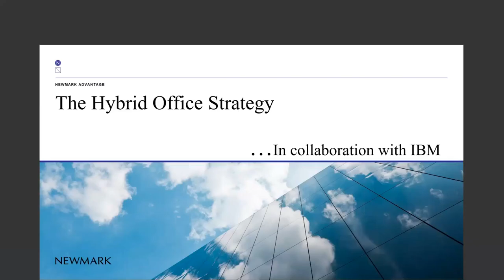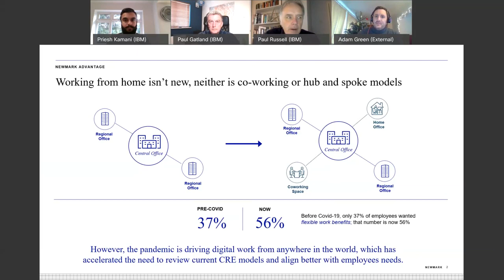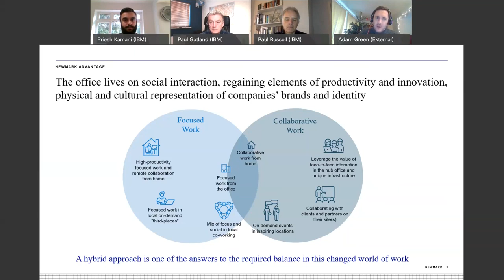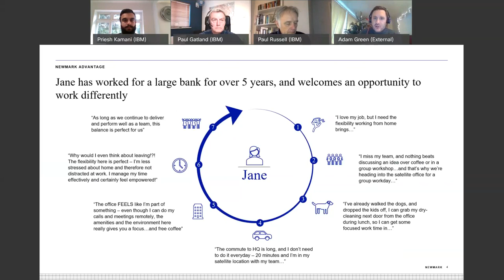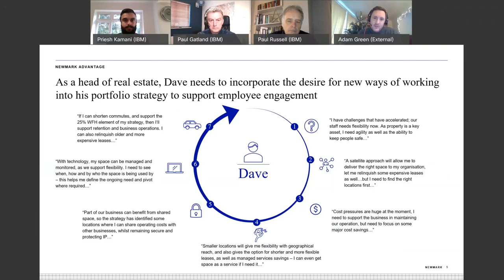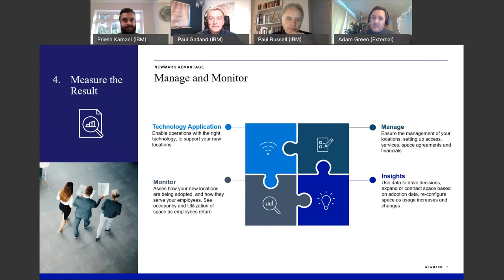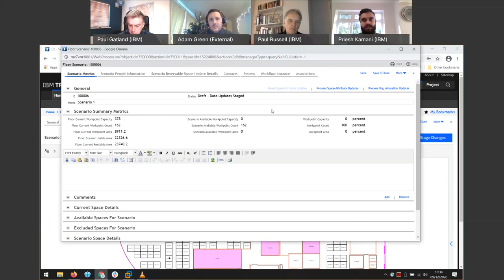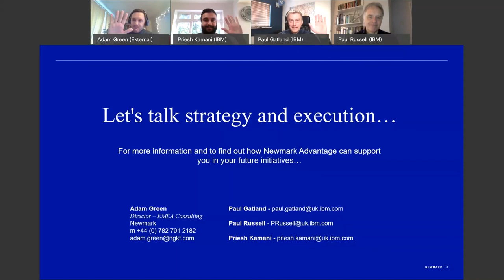Newmark Advantage: The Hybrid Office Strategy - IBM